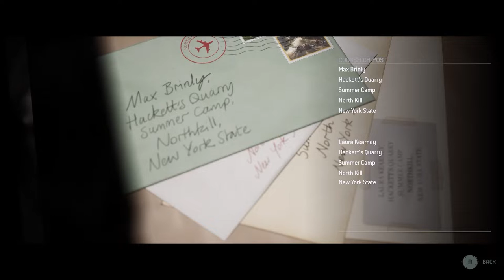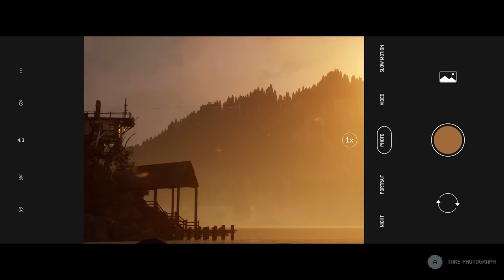Not Without My Peanut Butter Butter Pops | The Quarry ep.3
Guys the dialogue in this game is something else im telling you. And dont even get me started on the faces. Oh my lanta the faces. Let me know what you thing down below.